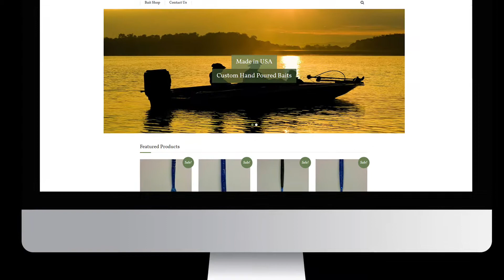A Bayou Web Design+ Video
Bayou Web Design+ - a collection of our web design creations for 2016.